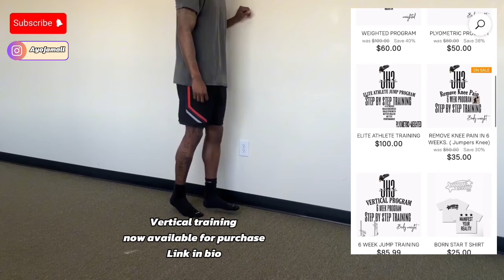How to become ATHLETIC ! | FREE VERTICAL TRAINING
Are you looking for a legit program that will increase your vertical/ athleticism ? THE PERFECT PROGRAM SPECIFICALLY DESIGNED FOR YOU ! As you have many programs to pick from! 🦅🔋bucketsandbodies verticaljump bounce 1of1 bucketsandbodies vertical program in bio

Presssports : Ayojamal

A few  workouts to increase athleticism/vertical this workout can be done for all sports !

Full vertical program

Comment what type of video you’d like to see next !!
Thanks for 11ksubs ! 🏆☝🏽 ALMOST AT 20k

🚨NEW 30 DAY CHALLENGE COMING SOON🚨
- next 15 days will be strictly focusing on
1.  Knee / leg strength / plyometrics
2. Isometric Stretching
3. 1 foot & 2 foot jumping
4. Building bone density
5. Become lighter / quicker on feet
6.Remove knee pain
7. Jumping technique
you will be able to do these workouts at home or at the gym

THANKS FOR 11k SUBSCRIBERS 🎉 I APPRECIATE THE LOVE AND SUPPORT LETS KEEP GOING UP